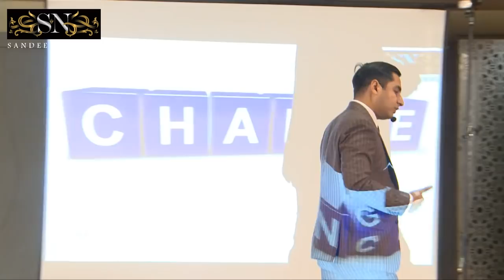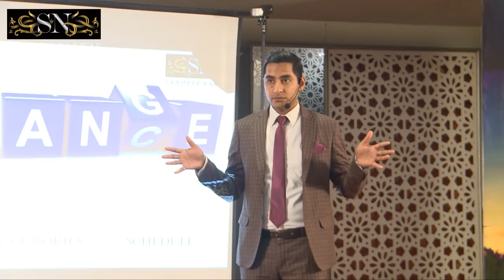केवल ये 10 मिनट्स आपकी ज़िन्दगी को हमेशा के लिए बदल सकते हैं | Sandeep Narwal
"इस संसार में कुछ भी अपरिवर्तनशील नहीं है। परिवर्तन प्रकृति का नियम है , इसे हमें मानना होगा।  हमें समझना पड़ेगा क्या है यह नियम। इसीलिए हर परिवर्तन में धीरज, हौशला, मानसिक और  वैचारिक संतुलन के साथ एक प्रेरक तत्व का होना जरुरी होता है  | हमें हमेशा याद रखना चाहिये हर परिवर्तन कोई ना कोई सुखद परिवर्तन के लिए ही होता है। " कहना है संदीप नरवाल का , जो इस वीडियो के क्रिएटर हैं  और नेटवर्क मार्केटिंग  में सफ़लता का पर्यायवाची हैं |
बहुत कम उम्र में ही बिना किसी सहायता के अपने दम पर एक अनुशासित प्रोफ़ेशनल जिंदगी जिते हुए दुसरे के लिए  मिसाल हैं |  आप भी  संदीप  के साथ  जुड़कर अपने जिंदगी को सफ़ल बना सकते है और  बहुत कम समय में ही ढेरों पैसे कमा सकते हैं |
आप 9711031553 पर अभी कॉल कर सकते हैं |